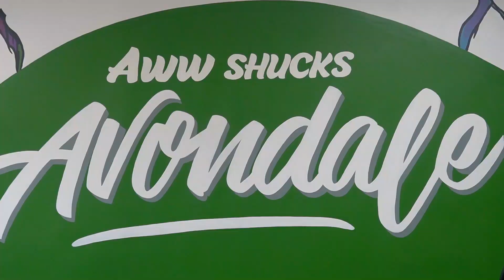"Magic City" HighLife TV Show episode 141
Exclusive interview with Comedian Kerwin Claiborne, the goat of voiceovers!! It was a pleasure to have you in the 205, thank you for the laughs!

The love for basketball is apparent at MLK recreational center, get out and support Women's basketball. Interview with Porshia Blue of The Supremes.

You have the POWER to create the life you want!